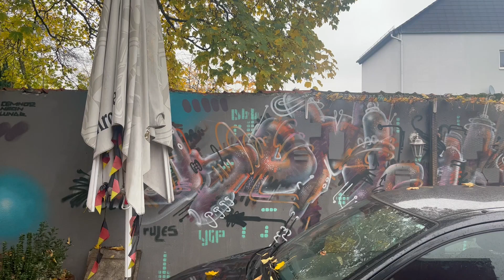BOMBER & SIGN, Hattersheim 2011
Die Zeit trifft uns alle … Das einzig gerechte ist der stetige Zerfall von allem (und dem damit zusammenhängenden Aufbau von neuem). Hier eine freie Arbeit im Dreiländereck (Frankfurter Straße) von Hattersheim aus dem Jahr 2011 zusammen mit SIGN von Viagrafik/Vgrfk.

Time hits us all... The only thing that is fair is the constant decay of everything (and the associated construction anew). Here a free work in the border triangle of Hattersheim from 2011 together with SIGN by Viagrafik/Vgrfk.